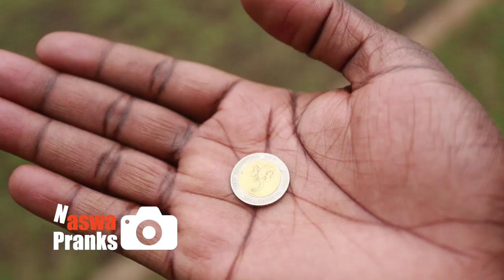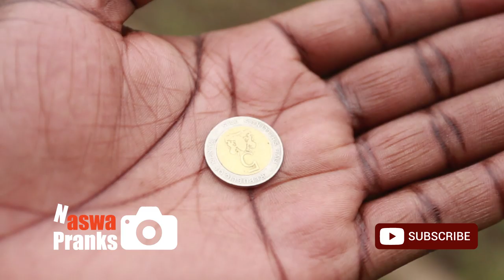Cutting banana into two and paying half the selling price.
Cutting banana into two and paying half the price.